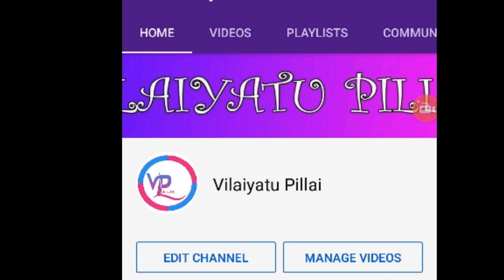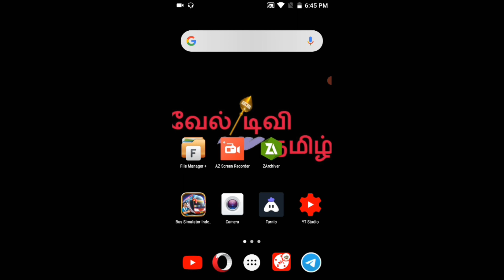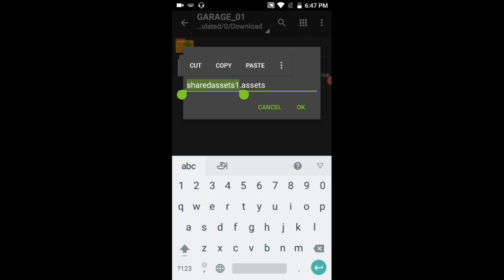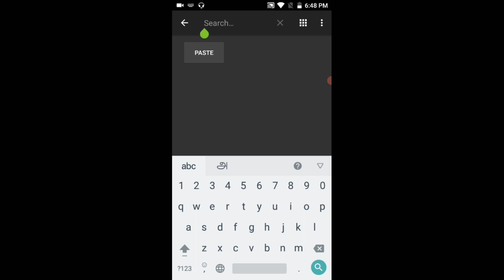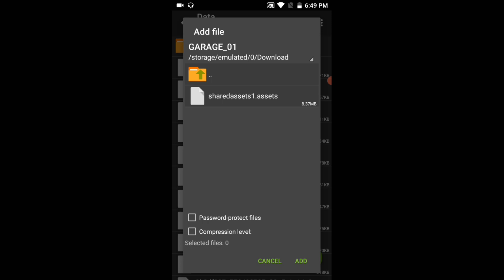How to Change Garage 3d in Bus Simulator Indonesia | Bussid | Team Gctn | vilaiyatu pillai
Helo Friends here we going to show that how to change narmol garage to 3d in bus simulator indonesia game by step by step we hope that you will enjoy this video if you like this vvide please by comments thank you.

About This Game:
Bus Simulator Indonesia (aka BUSSID) will let you experience what it likes being a bus driver in Indonesia in a fun and authentic way. BUSSID might not be the first one, but it’s probably one of the only bus simulator games with the most features and the most authentic Indonesian environment.Bus Simulator Indonesia is a very realistic bus driver simulator that will take us around the roads and cities of the popular country in South East Asia.

p

Dont ask Password in comments its avaliable in video.